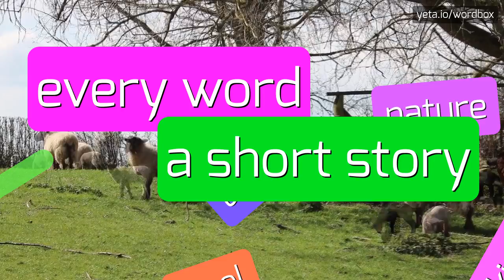APPELLANTS - HOW TO PRONOUNCE IT!?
Watch how to say and pronounce "appellants"!
Want to know how other words sound like? Look for appellants, appellant on wordbox channel!